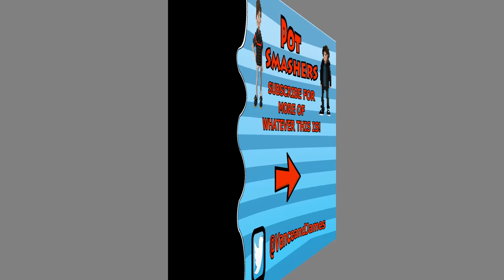Smashing Pots in Zelda Breath of the Wild ep 20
We talk about Bowser's unknown sexual orientation, defeat a temple, get to Zora's Domain, find two Koroks, murder countless enemies, smash a pot, and generally dominate this game! SO. MUCH. PROGRESS.